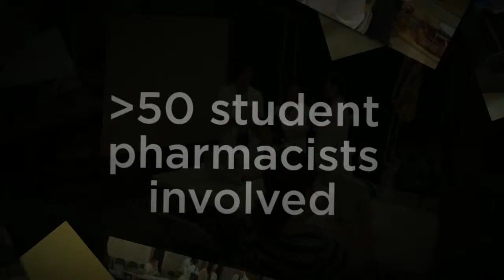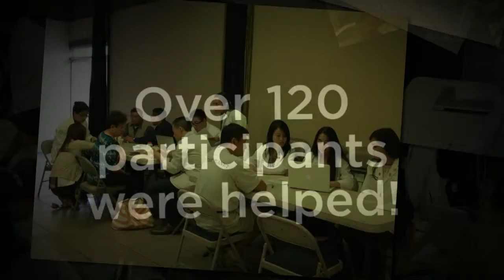OCPhA/WesternU Medicare Part D Signups 2015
OCPhA and WesternU collaborate with HICAP Council on Aging to provide help in Medicare Part D signups. VPhA organized the sign up events.

- Over 50 student pharmacists were involved
- More than 120 participants were helped
- Over $78,000 saved on assisted Medicare Part D optimization/signups